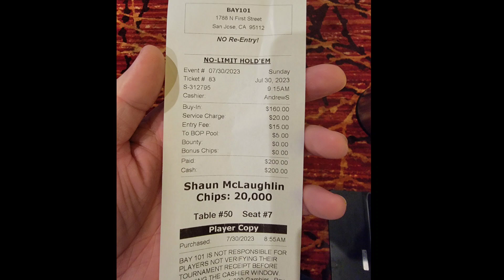It's Been A While...But I'm Back!!! Bay 101 $200 Tourney Summary Video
I know it has been a while but Shaun's Poker Adventures is back baby!  A nice run here in the Sunday weekly No Limit Single entry poker tournament.  Warm up session for Las Vegas next week.

Poker Songs & Credits:

Technology used to create this video:

Video: Samsung Galaxy S21 Ultra 5G Phone

Audio: Apple AirPods Pro

Video Editing Software: Kinemaster App

Intro: Original music I created